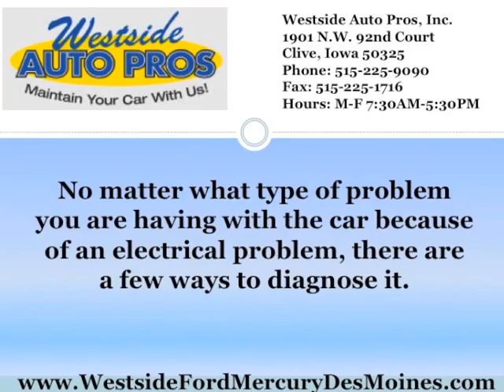Auto Repair Des Moines | What are Electrical Diagnostics for Your Car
Ron Haugen Presents Auto Repair Des Moines and Auto Repair Urbandale Tips With Today's Topic: What are Electrical Diagnostics for Your Car